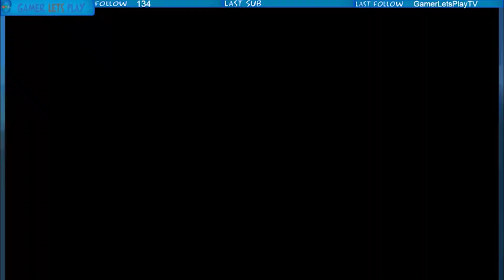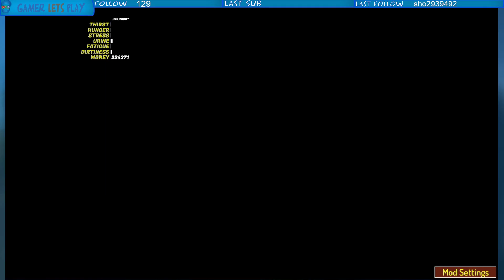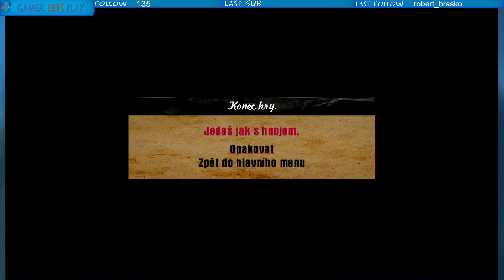Top |Livestream Highlight